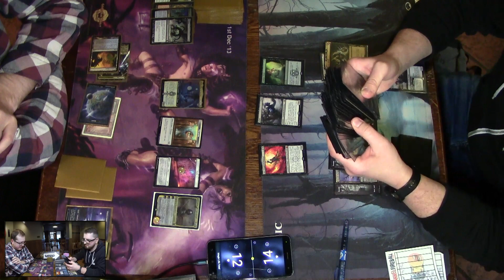DC Hradec - 4TH ROUND: Aminatou, the Fateshifter VS Gix, Yawgmoth Praetor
Zvuk bohužel obsahuje technickou chybu, omlouváme se. Sorry for the sound - setup mistake.